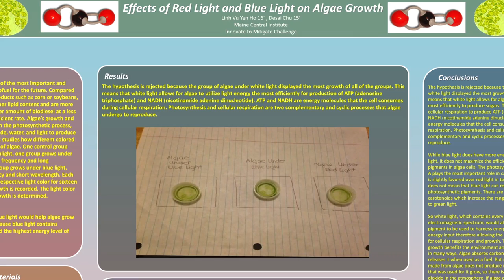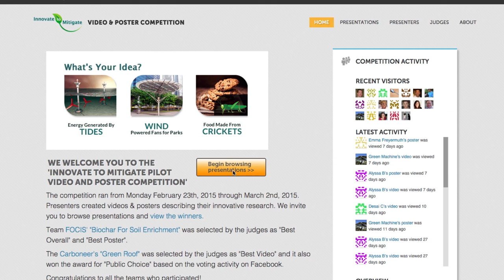Innovate to Mitigate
The project is researching student learning in a challenge for young people aged 13-18 that calls for mitigation of atmospheric greenhouse gases. The learning environment crosses the informal/formal educational boundary as students work in teams in and out of the classroom. Adding to the “ecosystem” of formal schooling, the project aims to provide evidence of how and what students learn from participation in such science competitions. In a pilot, teams of middle and high school students collaborated on projects that improved the efficiency of biochar creation, developed prototype “green roofs” for buses, and investigated ways to sequester oceanic carbon (see final presentations Interviews reveal that student teams self-organized to divide tasks, remained engaged and committed over months of project work, and used teachers, mentors, the project website and resources on the web to support their work. In the current second round, innovators have submitted 103 creative ideas for climate mitigation, half of which have qualified to submit a video and poster for judging in early summer 2015.

NSF Award: 1316225